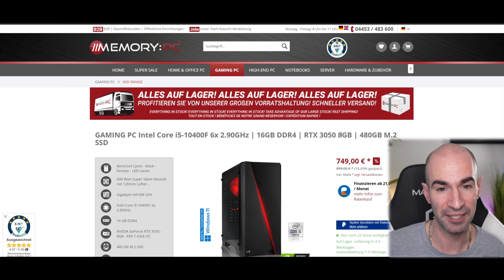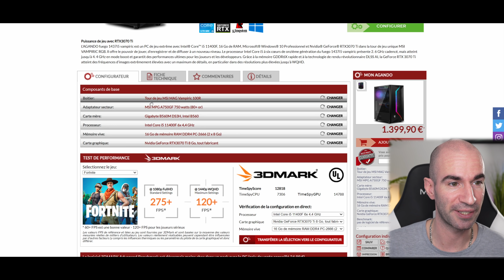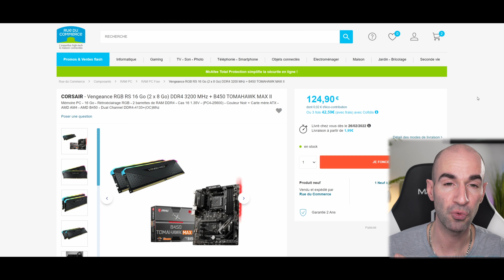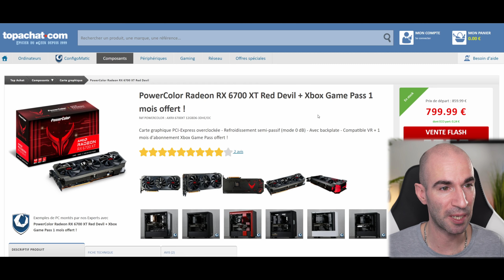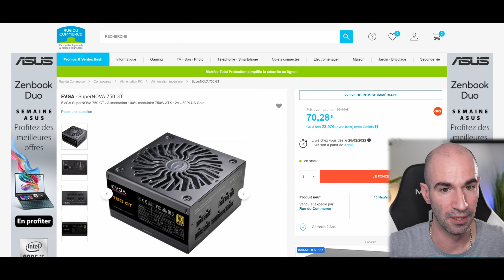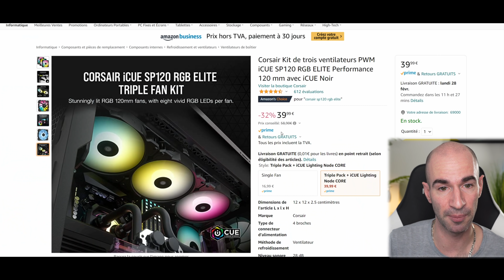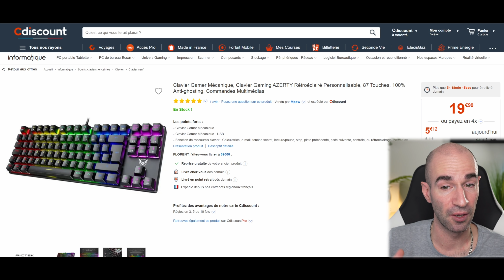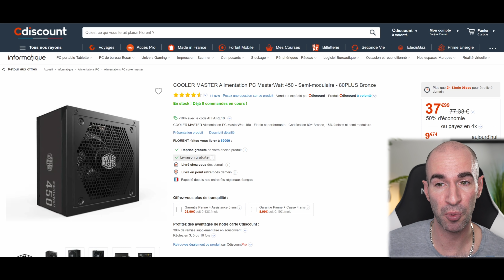BON PLAN Hardware & PC Gamer 2022 by FNK (08)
▬▬▬▬●LIENS●▬▬▬▬

Carte mère H410M Gigabyte
Carte mère Asus TUF Z690 D4
i5 12600KF
16Go DDR4 3000 Ballistix
SSD NVMe 1To Crucial P2
SSD NVMe 1To 4.0 Corsair
SSD NVMe 1To 4.0 Crucial

➡️CARTES GRAPHIQUES
RX 6500 XT XFX
RX 6600 XFX

Alimentation 500W Enermax
Alimentation 550W Corsair RGB
Alimentation 660W Platinum Fractal
Alimentation 850W Gold Blanc Corsair
Watercooling 360 Deepcool Castle
PACK 3 ventilateurs RGB Enermax
PACK 3 ventilateurs RGB Corsair

➡️CLAVIER / SOURIS / CASQUE / MICRO / FAUTEUIL
Souris Steelseries Rival 3
Souris Logitech G402
Souris Drevo Falcon
Casque Steelseries Arctis 1
Casque Steelseries Arctis 3
Casque Fnatic React
Casque hifi Sennheiser HD599 SE
Casque hifi Philips Fidelio
Microphone USB Fifine K670
Fauteuil Gamer Razer Enki X

➡️CONFIG SEMAINE à 550€
Processeur i3 10100F
16Go DDR4 3000 Ballistix
SSD NVMe 500Go Crucial P2

⏱ TIMERS
00:00​​​​​​ Introduction
00:40 PC Portable, PC Gamer
04:31 Composants PC
08:45 Cartes Graphiques
11:13 Alimentation, Boitier, Refroidissement
15:31 Ecrans Gamer
16:41 Périphériques Gamer
20:00 Config Semaine